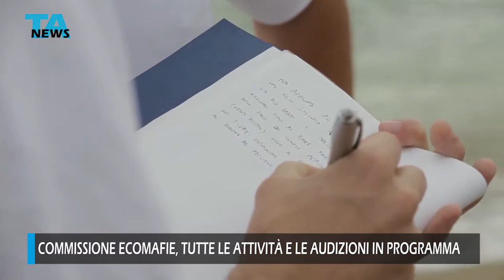Report Ecomafie 2021, Vignaroli: "I dati sono positivi"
“I dati del report Ecomafie 2021 di Legambiente sono positivi”. Lo ha dichiarato, a TeleAmbiente, l’onorevole Stefano Vignaroli, che spiega anche il perché. Il presidente della Commissione parlamentare ecomafie parla anche di tutte le attività e delle audizioni in corso.

Intervista a cura di Enrico Chillè.